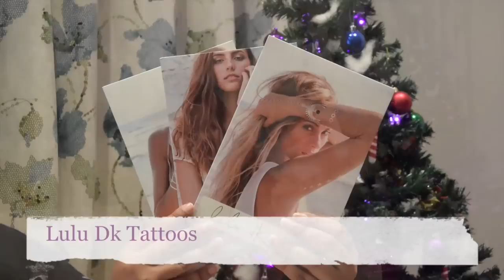What I Got For Christmas 2014! Christmas Haul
Merry Christmas Everyone! Here is my first youtube video!!! Sharing all the super cute goodies that I got this Christmas!